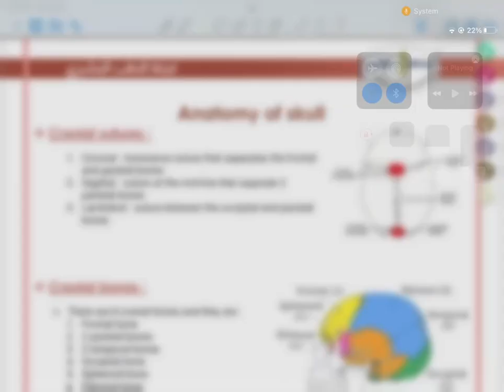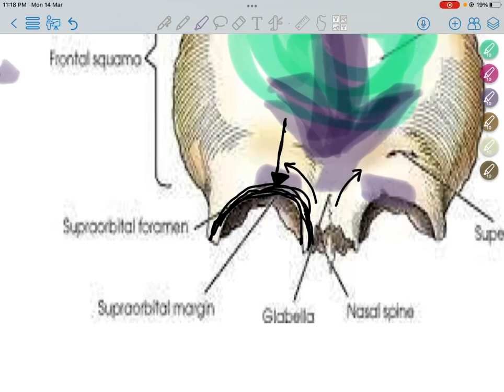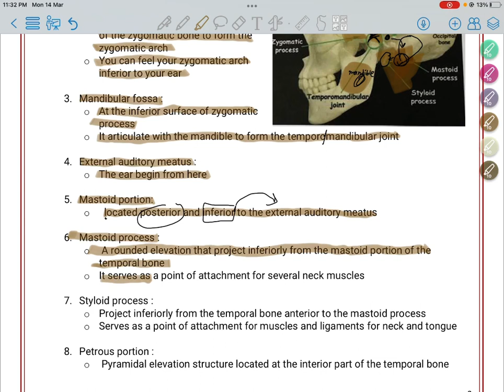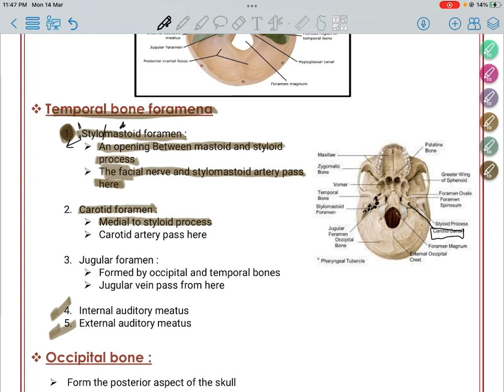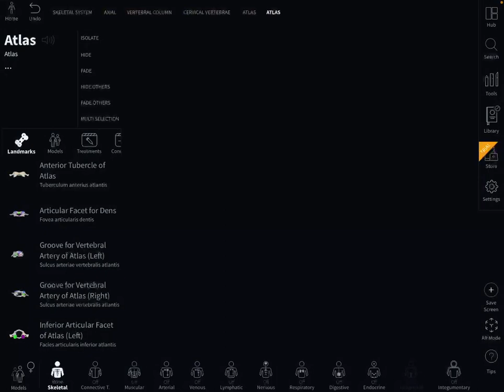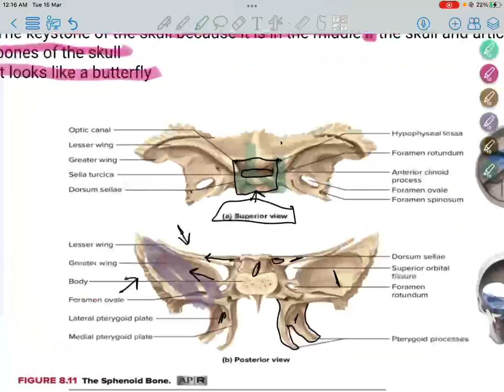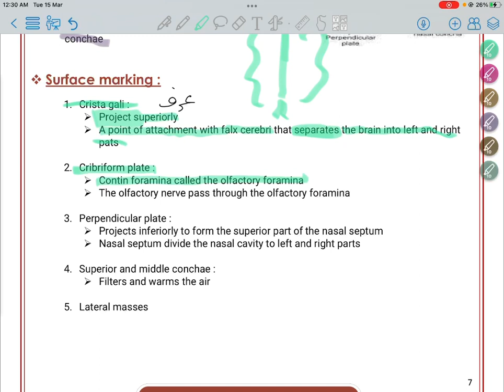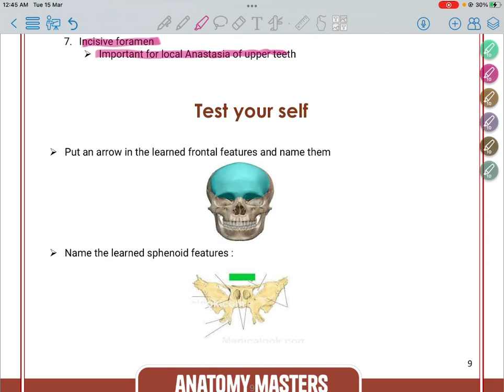L4 : Anatomy of the Skull || Anatomy Masters - by Essa Aladwan